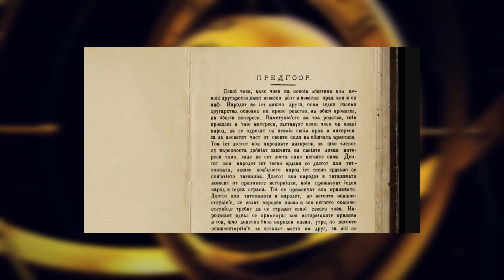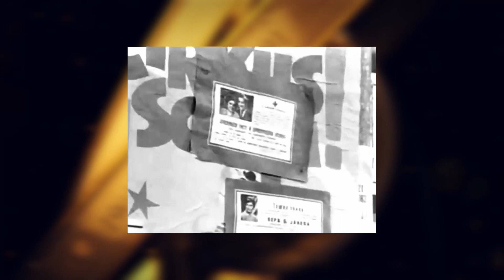Беше 26 07 2023